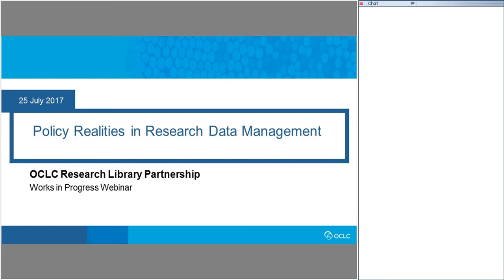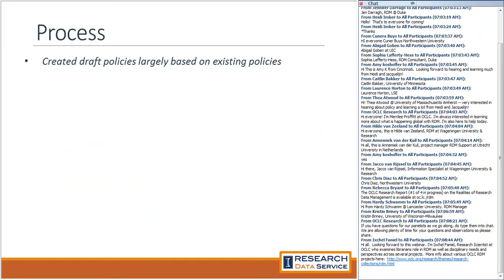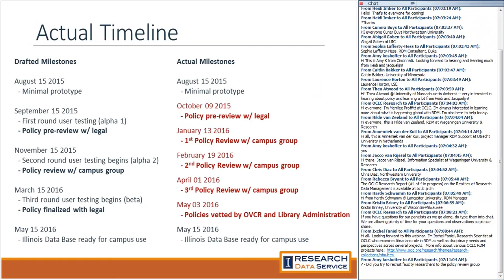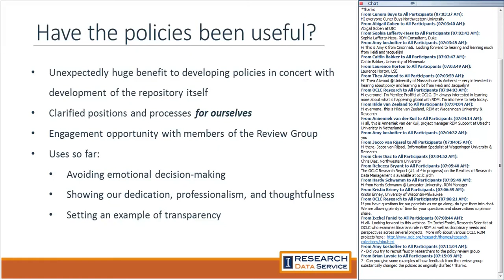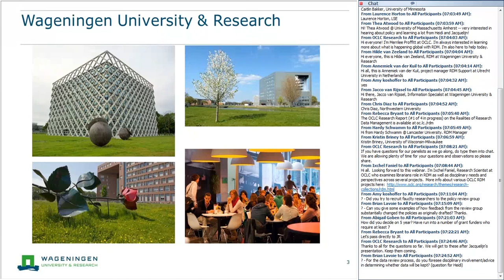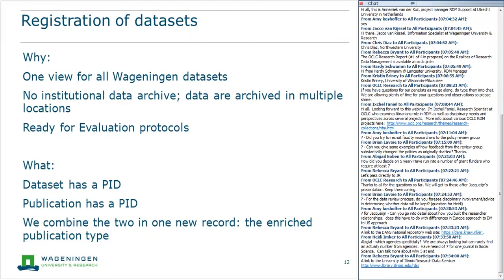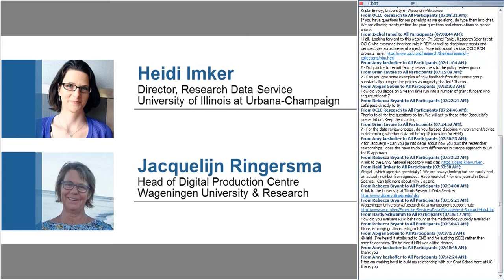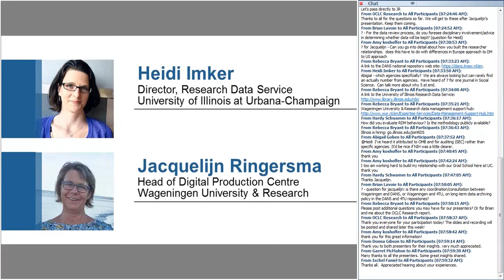Works in Progress Webinar: Policy Realities in Research Data Management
In this webinar presentation, focus is given to how two research universities are developing RDM policies for accession, use and preservation, as well as how they provide support for academic policies such as DMP requirements for doctoral students.

This webinar complements the four-part series of reports by OCLC Research titled The Realities of Research Data Management, in which findings are based on case studies of four institutions, including the University of Illinois at Urbana-Champaign and Wageningen University & Research. This webinar will be of interest to library leaders, repository managers, data curators and anyone interested in research support services for data curation.